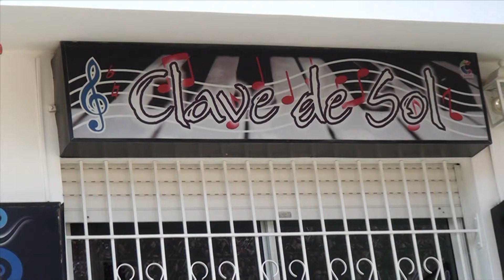clave de sol publi hd saoaudiovisual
26 y 27 de Octubre 2012 en sao y domingo 4 de diciembre 2012 en las Grutas